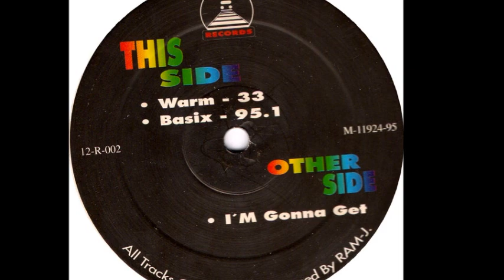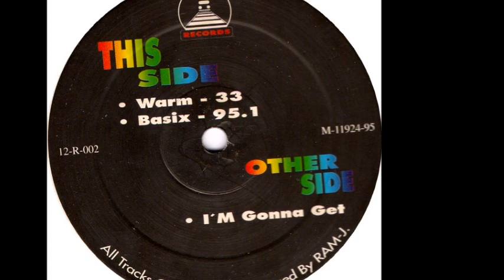Ram J - I'm Gonna Get (A1)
Ram-J ‎- I'm Gonna Get
Label:Rail Records ‎
Format:Vinyl
Country:Spain
Released:1995
Genre:Electronic
Style:Euro House
Producer - Ram-J